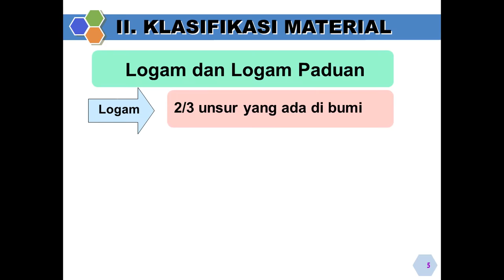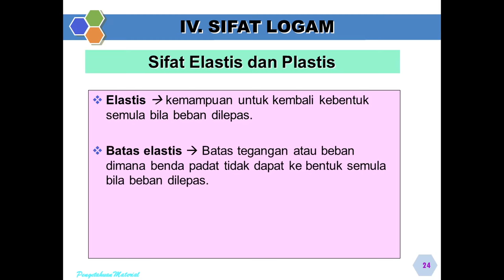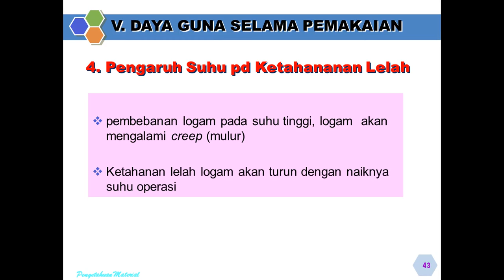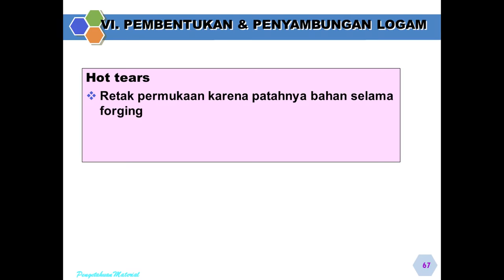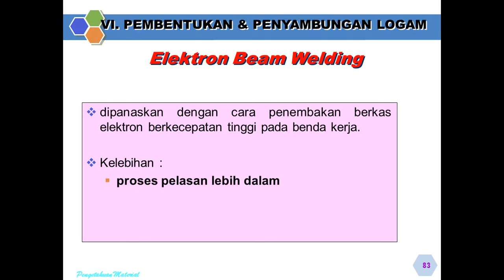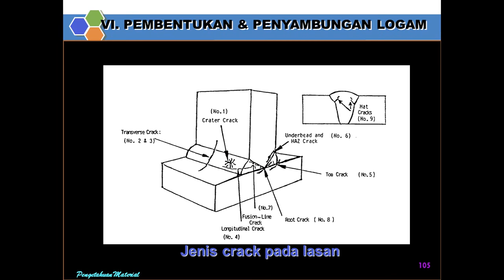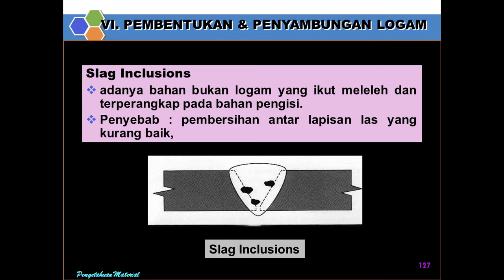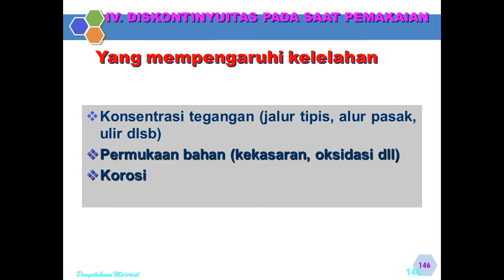Radiograpy Testing Level 2 (Pengetahuan Material)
Radiographic Interpretation Radiographs of Welds

Radiographer's Weld Interpretation Reference AGFA
ndt
radiography testing
ultrasonic testing
penetran testing
mpi
x-ray
gamma rayRadiographic Interpretation Radiographs of Welds

ndt
radiography testing
ultrasonic testing
penetran testing
mpi
x-ray
gamma ray